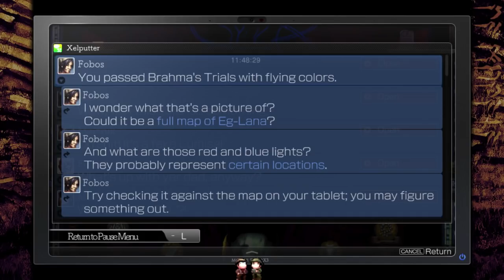Let's Play La Mulana 2 - 27 - The Brahma Sutra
He's here, and the game won't shut up about him.

I present to you the Room of Gems and Scales of La Mulana 2.

Archaeologist's Log:
Found: Knowledge, Giltoriyo data, Ancient Chaos Crystal Skull

Explored: Inferno Cavern

Let's Play of Nigoro's long awaited sequel to it's first full-fledged game, La Mulana 2!